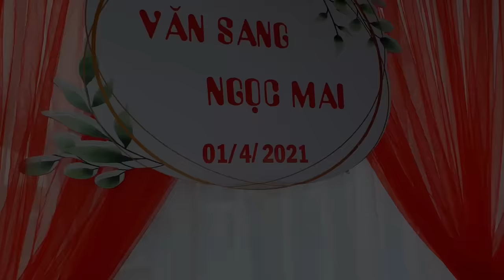ĐÁM CƯỚI CỦA YOUTOBE SANG Vlog | Hôm Nay Sang Lấy Vợ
hôm nay sang đã lấy vợ.
sang cảm ơn mọi người rất nhiều vì đã giúp đỡ cho sang trong suốt thời gian qua.  để hôm nay sang có được ngày này.
sang cảm ơn rất nhiều.